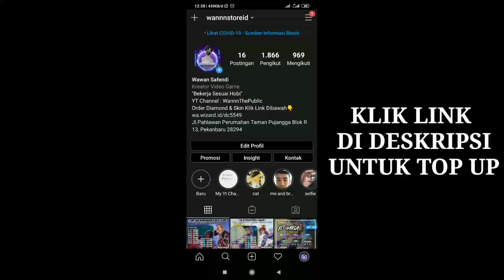LOGIN! CLAIM SKIN ELITE LESLEY/XBORG/KARINA/HARITH PERMANEN GRATIS EVENT NOSTALGIA MOBILE LEGENDS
WannnThePublic
WannnThePublic

Instagram aku : @wannnstoreid